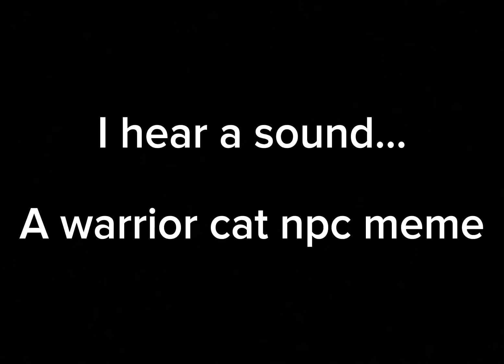|| I heard a sound… || wcue npc edit || no thumbnail ||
Look idk if npcs are real but.. I heard this sound and dis came to mind :)

Inspiration form @lucky_local_hivewing9943

First wcue edit!